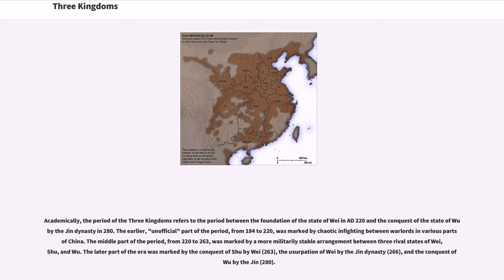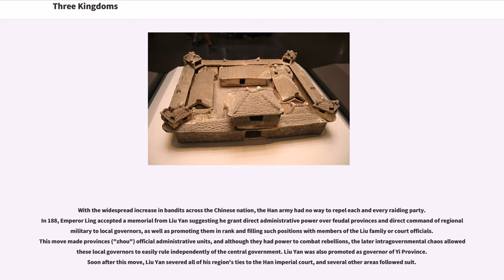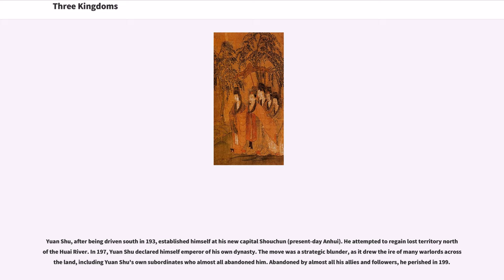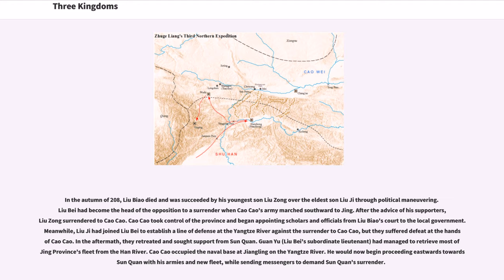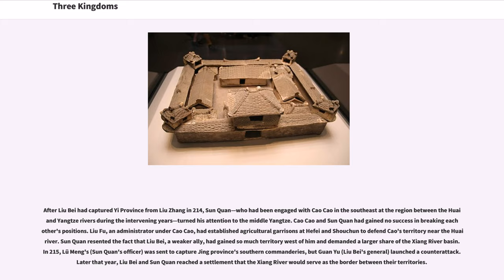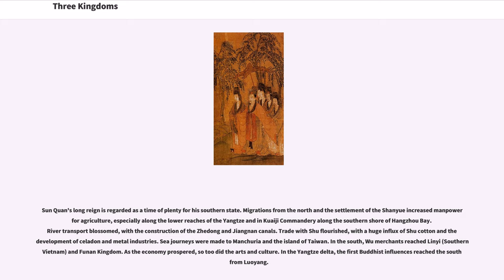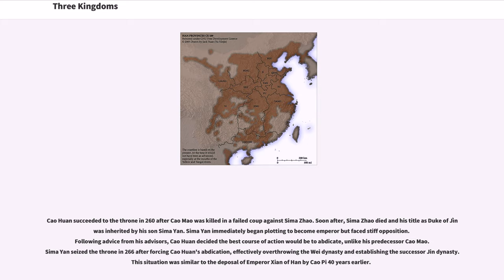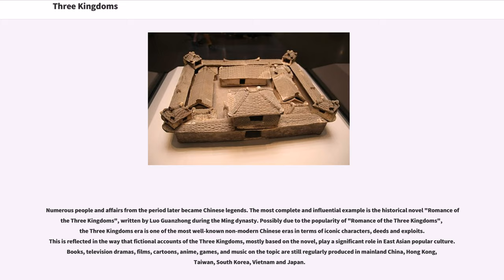Three Kingdoms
The Three Kingdoms (220–280 A.D.) was the tripartite division of China between the states of Wei, Shu, and Wu. It started with the end of the Han dynasty and was followed by the Jin dynasty. The term "Three Kingdoms" is something of a misnomer, since each state was eventually headed not by a king, but by an emperor who claimed suzerainty over all China. Nevertheless, the term "Three Kingdoms" has become standard among English-speaking sinologists. To distinguish the three states from other historical Chinese states of the same names, historians have added a relevant character to the state's original name: the state that called itself "Wei" () is also known as "Cao Wei" (), the state that called itself "Han" () is also known as "Shu Han" () or just "Shu" (), and the state that called itself "Wu" () is also known as "Eastern Wu" () or "Sun Wu" ().

Academically, the period of the Three Kingdoms refers to the period between the foundation of the state of Wei in AD 220 and the conquest of the state of Wu by the Jin dynasty in 280. The earlier, "unofficial" part of the period, from 184 to 220, was marked by chaotic infighting between warlords in various parts of China. The middle part of the period, from 220 to 263, was marked by a more militarily stable arrangement between three rival states of Wei, Shu, and Wu. The later part of the era was marked by the conquest of Shu by Wei (263), the usurpation of Wei by the Jin dynasty (266), and the conquest of Wu by the Jin (280).

The Three Kingdoms period is one of the bloodiest in Chinese history. A nationwide census taken in AD 280, following the reunification of the Three Kingdoms under the Jin shows a total of 2,459,840 households and 16,163,863 individuals which was only a fraction of the 10,677,960 h...